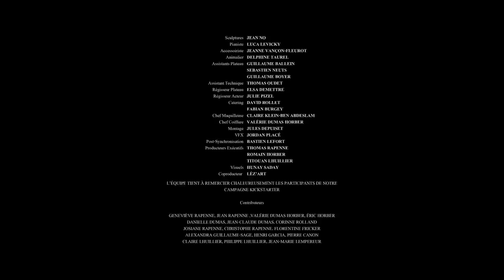DASA Films - BALANÇOIRE [Court-métrage]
📝 Un jour dans une famille bourgeoise, la mère, Anna, perd sa fille, Marie, dans la forêt. Une fois Marie retrouvée, Anna confie avec angoisse ses remords à son mari qui n’accueille pas la nouvelle favorablement. Ses reproches rabaissants excéderont le tourment de la personnalité fragile d’Anna encore sous le choc de cet accident. Progressivement, le couple se défait, et avec lui le reste de la famille, dans une ambiance glaciale et pesante où aucun ne communique sur ses pensées.

L'équipe tient à remercier toutes les personnes qui ont permis à ce film d'exister.

Réalisateur : THOMAS RAPENNE
Assistant Réalisateur : ROMAIN HORBER
Seccond Asssistant Réalisateur : TITOUAN LHUILLIER
Script : MAXIME VIAL
Avec : DOMITILLE DUFOREST, FRANÇOIS-XAVIER BOUCHERAK, ROMANE FERREIRA, ENZO BARBERO
Chargé de Production : ARNAUD DEREGNAUCOURT
Assistante chargée de production : ELSA DEMETTRE
Chef Opérateur : RENÉ LION
Premier Assistant Image : ARNAUD DEREGNAUCOURT
Son : BASTIEN LEFORT & ALEXANNE CANON
Chef Électricien : JULIEN DELETTRE
Assistant Chef Électricien : MATTEW LEROY
Décors : ANNE BRUNE, PATRICK BRUNE
Sculptures : JEAN NO
Pianiste : LUCA LEVICKY
Accessoiriste : JEANNE VANÇON-FLEUROT
Animalier : DELPHINE TAUREL
Assistants Plateau : GUILLAUME BALLEIN, SEBASTIEN NEUTS, GUILLAUME BOYER
Assistant Technique : THOMAS OUDET
Régisseur Plateau : ELSA DEMETTRE
Régisseur Acteur : JULIE PIZEL
Catering : DAVID ROLLET & FABIAN BURGEY
Chef Maquilleuse : CLAIRE KLEIN-BEN ABDESLAM
Chef Coiffure : VALÉRIE DUMAS HORBER
Montage : JULES DEPUISET
VFX : JORDAN PLACÉ
Post-Synchronisation : BASTIEN LEFORT
Producteurs Exécutifs : THOMAS RAPENNE, ROMAIN HORBER & TITOUAN LHUILLIER
Visuels : HUNAY SADAY
Coproducteur : LÉZ'ART

Contributeurs de la campagne Kickstarter : GENEVIÈVE RAPENNE, JEAN RAPENNE ,VALÉRIE DUMAS HORBER, ÉRIC HORBER
DANIELLE DUMAS, JEAN-CLAUDE DUMAS, CORINNE ROLLAND
JOSIANE RAPENNE, CHRISTOPHE RAPENNE, FLORENTINE FRICKER
ALEXANDRA GUILLAUME-SAGE, HENRI GARCIA, PIERRE CANON
CLAIRE LHUILLIER, PHILIPPE LHUILLIER, JEAN-MARIE LEMPEREUR
VIVIANE SIMON-MATHURINE, AGNÈS BARBIER, CORINNE KLEIN
FABRICE GOSSIN, ISABELLE DE SOUZA, HUGUES PERARD
JOËLLE CARREEL, CHRISTOPHE GROSSETE, SYLVIE GUBIAN
SOPHIE-ANNE PERARD, THIERRY PERARD, MIREILLE SCHMITT
EMILIE PRIOUX, CORINNE VILLEMIN-BERARD, MARION ROY-PAYEN
ROMANCE BODIG, RAPHAËL SIMAO, AMANDINE DENOIX
AUXENCE MAGERAND, CHAFIA TELILANI ,CELINE FLEUROT
ANNE-MARIE DUPRE, GUILLAUME ROLLAND, EMILIE DUHEM
VALENTIN EUVRARD, CORENTIN WEBER, FRANCK MASS, VICTOR SOHM

Remerciements Spéciaux : ANNE BRUNE, PATRICK BRUNE, DAVID ANCEAU, LUDIVINE HERNANDEZ, VICTOR SOHM ET ANTOINE HERTZ